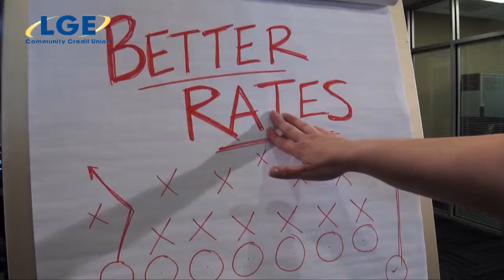LGE Spot for 2013 Civil War Classic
This spot was written by the employees of LGE Community Credit Union and produced by Warrior Productions.  It aired several times during the game.